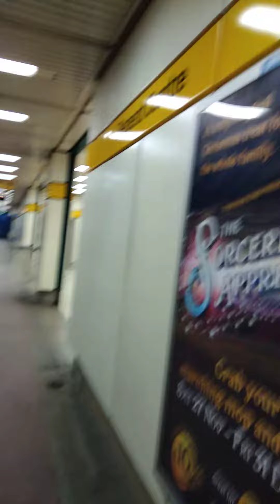trains at regent centre